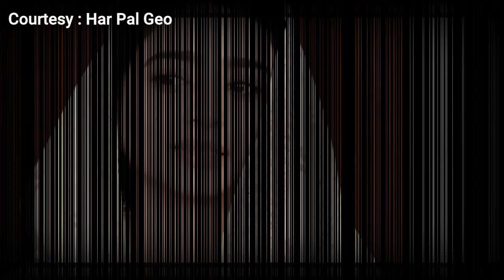Fasiq Episode 45 Teaser Best Episode Review | Celebrity Info Official | Fasiq 45 Promo Story Predict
Today We Review Fasiq Tomorrow Episdoe Promo,

1)This video has no negative impact on the original works (It would actually be positive for them)
2)This video is also for teaching purposes